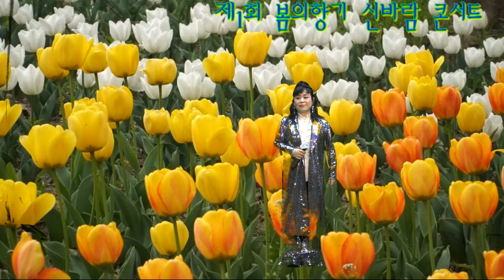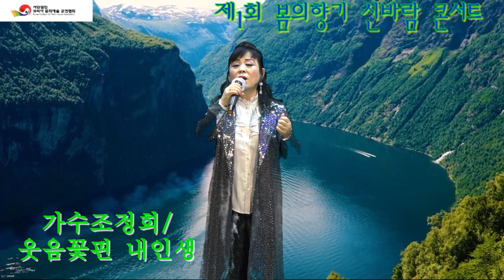가수 조정희/웃음꽃핀 내인생/타이틀곡/봄의향기 신바람 콘서트 코리아문화예술 총연합회